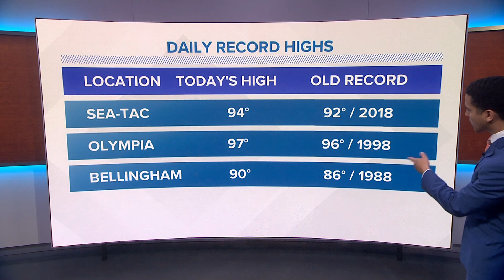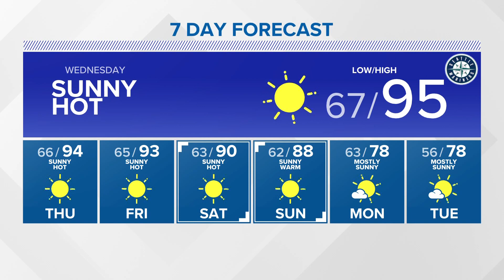KING 5 Weather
KING 5 Meteorologist Adam Claibon gives an update on the late evening forecast for 07/26/22.